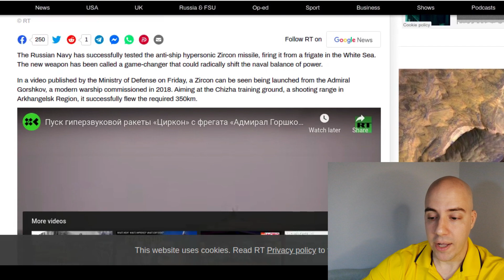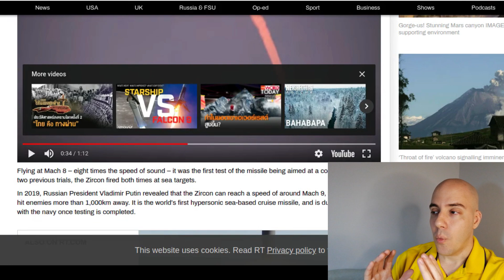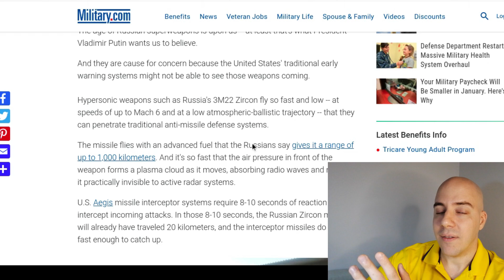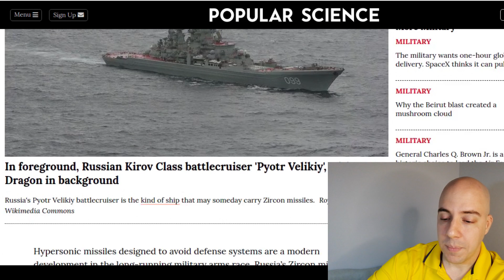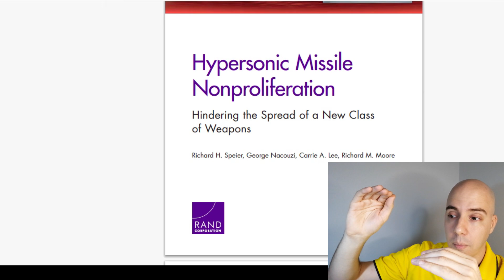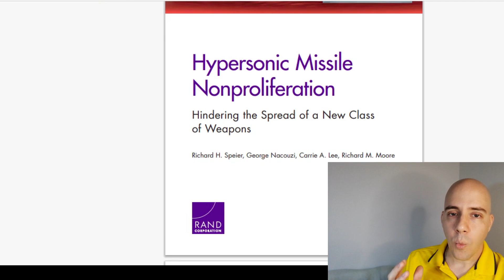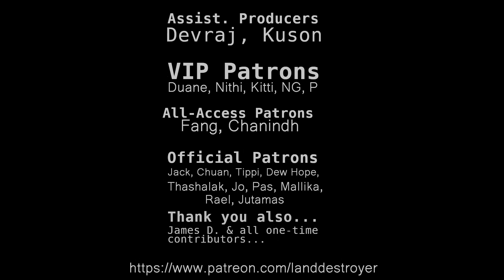Russia Tests Hypersonic ‘Zircon’ Missile | 12/14/2020 Review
References for Today’s Review:

RT - Russia successfully tests hypersonic Zircon missile, flying EIGHT TIMES the speed of sound to hit ground-based target (VIDEO):
Military Dot Com - Why Russia's Hypersonic Missiles Can't Be Seen on Radar:
Popular Science - Don't believe the hype about Russia's hypersonic missile:
RAND Corporation - Hypersonic Missile Nonproliferation: Hindering the Spread of a New Class
of Weapons:

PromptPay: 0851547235